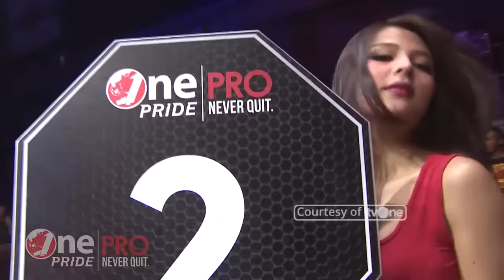[HD] Armando Uneker vs Arya Givary - One Pride Pro Never Quit #20